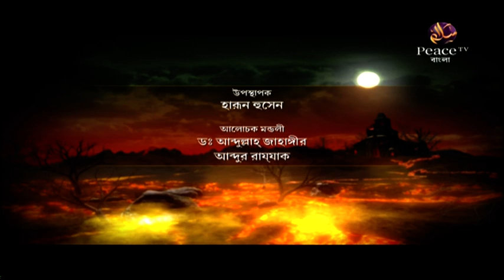৬. পাপের অশুভ পরিণতি। গ্রুপ আলোচনা। পিস টিভি বাংলা